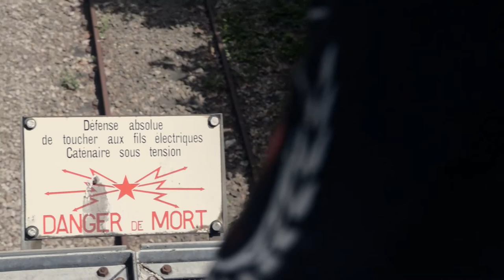Tunnel Patrick Vallee DNX Master V2